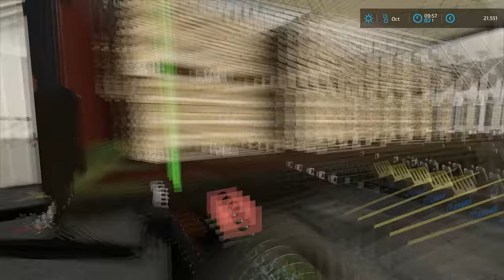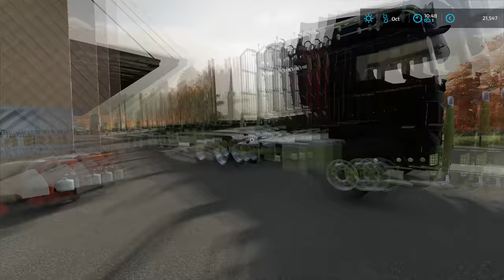Building WEARHOUSE to store PALLETS | Forestry on ERLENGRAT | Farming Simulator 22 | Episode 25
Today we are in ERLENGRAT and we have a few jobs to do. We started with jumping into Hilux and going to the local dealer to pick up the wheel loader. When we arrived we sent the worker in Hilux and we jumped into JCB 435S and headed to the loading station. We parked the wheel loader at the loading station and then jumped into Hilux and headed to the GLW to get the train. The train arrived very fast and we jumped in it and drove it to the loading station. After we got the train in the position we jumped into the wheel loader and started loading logs. We got one bunker full of logs and then we strapped the logs and jumped into the train and headed to the Felsbrunn to sell the logs. We made around 40.000 euros and then we returned the train and jumped into the Hilux. We got to the loading station and then we sent the worker in the Hilux back to the dealer and we drove the wheel loader back. After we returned it, we jumped into Hilux and headed to the Carpentry. We decided to build a pallet wear house next to the Carpentry so we can store furniture and plank pallets. We removed the live fence and started building the warehouse. After we got it built it was time to put some pallets in there. So we jumped into Linde forklift and loaded all the furniture pallets in the warehouse. Then we jumped into the Hilux and headed back to the Sawmill, where we got the Krone trailer attached to the Fendt 930. We got the tractor and trailer in position and opened up the curtains. Then we used the Jungheinrich forklift to load all the plank pallets on the trailer. When we got them all loaded we strapped the load and headed to the warehouse. We used the Linde forklift to unload all the pallets into the warehouse. After that was done we returned back to the Sawmill. The last job was to make woodchips from the long logs we stored next to the Biomass Heating Plant. For that job, we got MAN Jenz Hem 922 DQ Cobra Hybrid wood chipper. We got it in position and then unfold it and started grinding logs. When we got all the logs grounded we folded the woodchipper and washed it and then returned it back to the dealer. We took the Hilux back to the Sawmill and we washed the MAN and trailer and parked them. Then we headed inside Sawmill to make some planks.

🖥️PC Specifications:
Processor: AMD Ryzen 9 3900X AM4
Motherboard: GIGABYTE MB B450 AORUS ELITE
Graphics Card: Gigabyte RTX 2070 SUPER 8GB
RAM: 2x8GB 3200 MHz DDR4 Patriot VIPER
Power Supply: Thermaltake RGB 650W
SSD-1: Samsung 970 EVO NVMe M.2 1TB
SSD-2: Intel 660P M2 NVME 3 500 GB
HDD: WDC WD10EZEX 1TB

Songs:
0:11 - 3:39 Mad Woman - Lvly
3:40 - 6:37 Fire - Mindme
6:38 - 10:08 Out Into Space - Vicki Vox
10:09 - 12:55 Trip - Siine
12:56 - 15:48 Burning Me Out - Zyke
15:49 - 18:37 Dancing as One - ELWIN
18:38 - 21:22 Help You Let It Go - Deanz